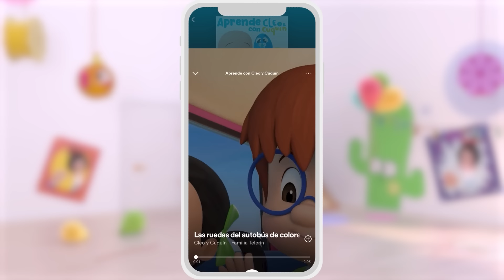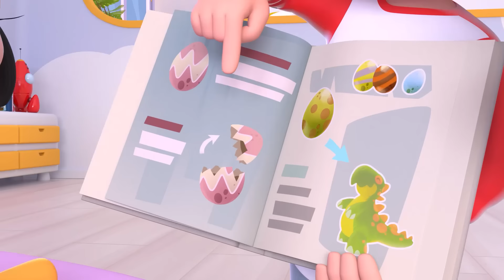Vegetables Song and more nursery Rhymes by Cleo and Cuquin 🥬 🍅 | Children Songs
Fruits and vegetables are essential to grow strong, healthy and with all the vitamins and fiber we need. And what's more, they are delicious! Cuquín loves to eat fruits and vegetables with his brothers, and singing this song makes everything so much more fun!

LYRICS:
Time to eat your carrots - No, no, no
I want candy - No, no, no
Sweet and yummy carrots are so good
They have some sugar that's good for you
Time to eat your carrots - Yes, yes, yes
I love carrots (and) I love you.

Time to eat your broccoli - No, no, no
I want jelly - No, no, no
Soft and yummy broccoli is so good
It has some fiber that's good for you
Time to eat your broccoli - Yes, yes, yes
I love broccoli (and) I love you.

Time to eat your beans - No, no, no
I want cake - No, no, no
Sweet and yummy beans are so good
Time to eat your beans - Yes, yes, yes
I love beans (and) I love you.

Time to eat your mushrooms - No, no, no
I want lollipops - No, no, no
Soft and yummy mushrooms are so good
They have a lot of things good for you
Time to eat your mushrooms - Yes, yes, yes
I love mushrooms (and) I love you.

Time to eat tomatoes - No, no, no
I want chocolate - No, no, no
Sweet and soft tomatoes are so good
Time to eat tomatoes - Yes, yes, yes
I love tomatoes (and) I love you.